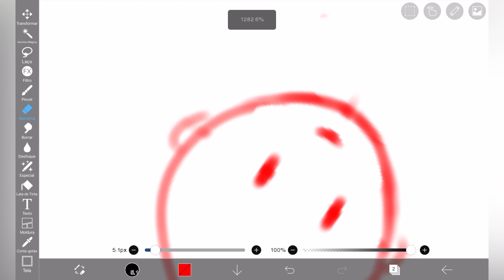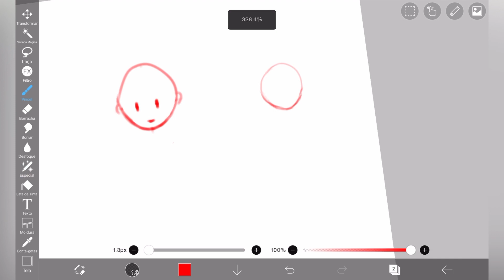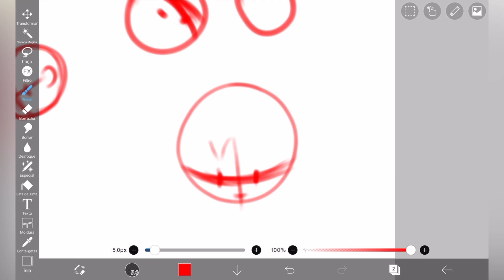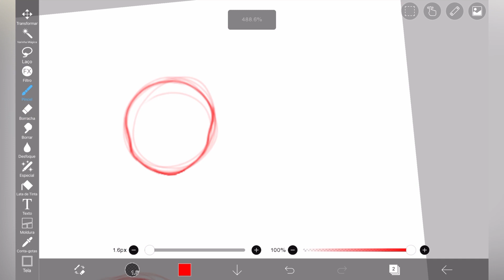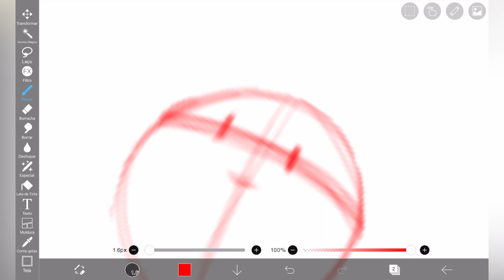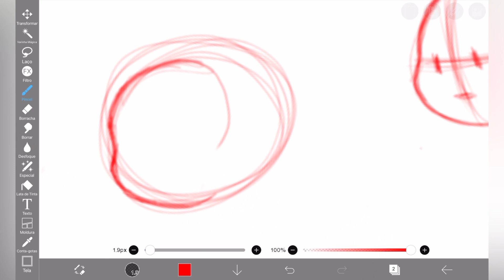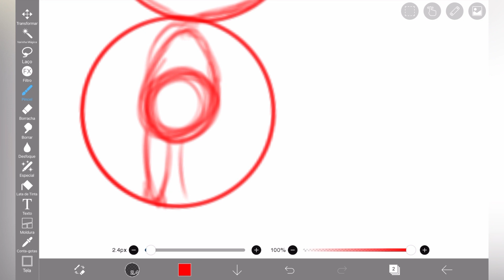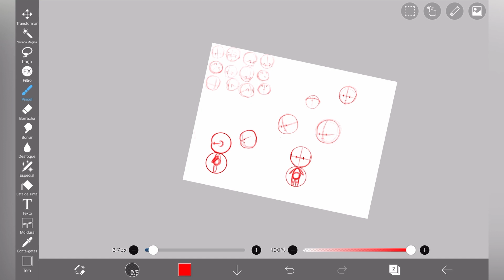Treinando Desenho Estilo Chibi no Ibispaint e Conversando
No vídeo de hoje eu vou treinar esboço estilo chibi no ibis paint x e conversando.

Este vídeo é para você que procura:

-Treinando desenho estilo chibi
-desenhando no ibis paint x